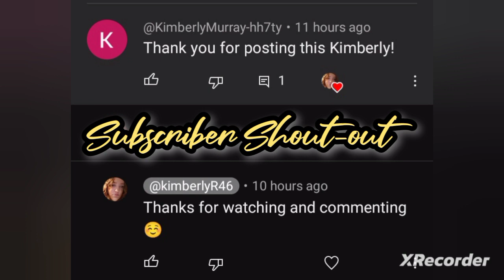Darrell Brooks Trial Darrell asks this witness "did you see the driver in the SUV hit the breaks"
This is my reaction to Darrell Brooks Cross examining this witness about what she witnessed at the gas station when Brooks decided to drive the wrong way on a one way road and about The Waukesha Parade Tragedy.